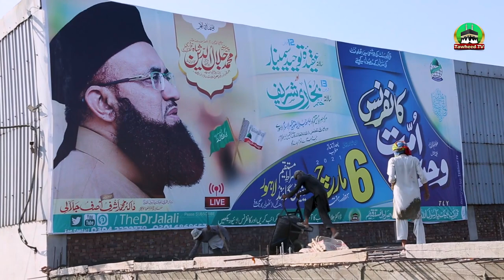Sirate Mustaqeem University | Admin Block | Lenter | Dr Ashraf Asif Jalali